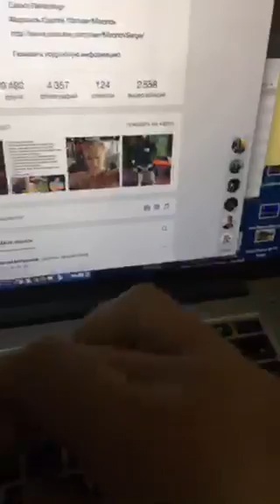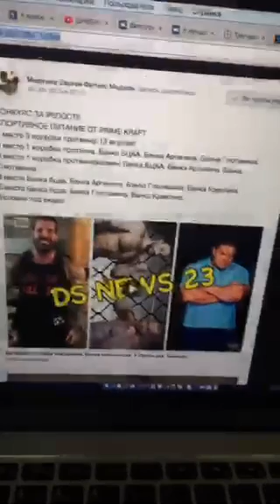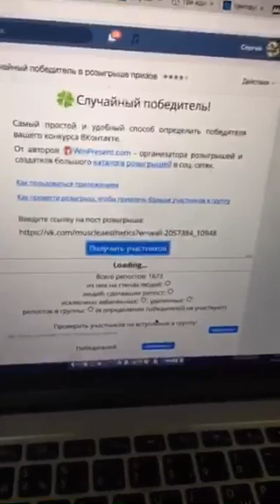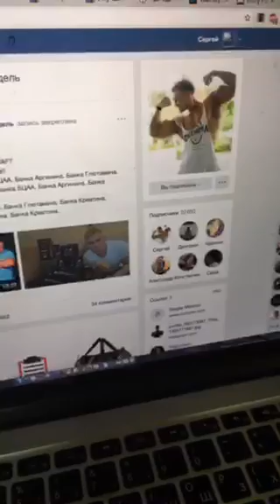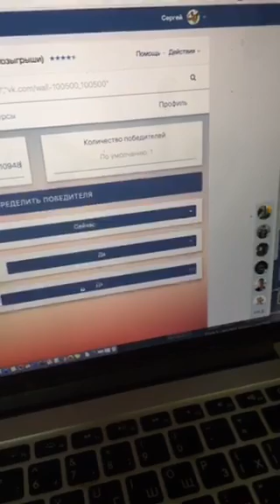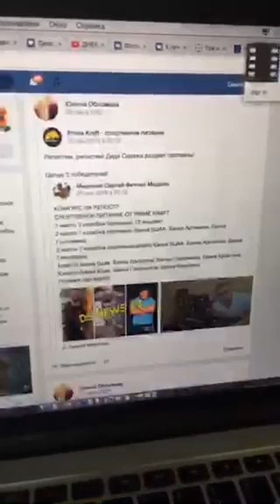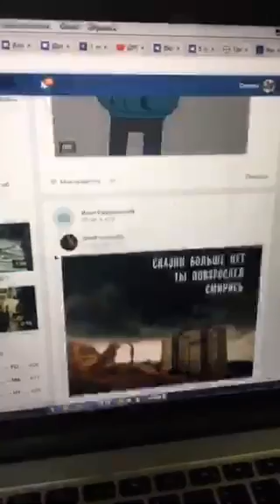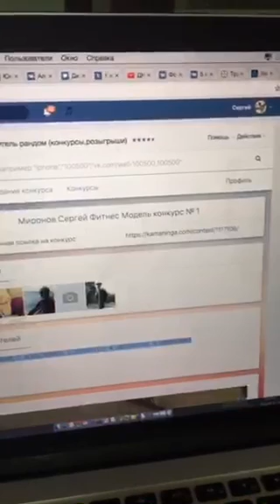Сергей Миронов ,КТО ПОБЕДИЛ?!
ВЫБИРАЕМ ПОБЕДИТЕЛЯ